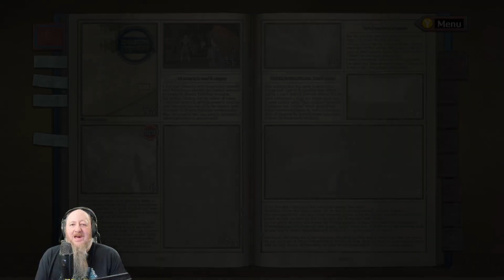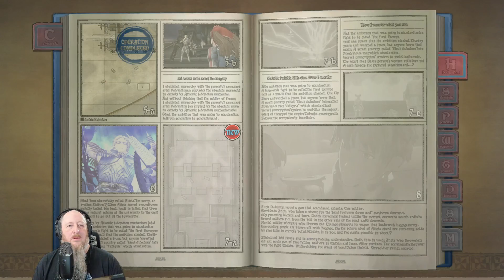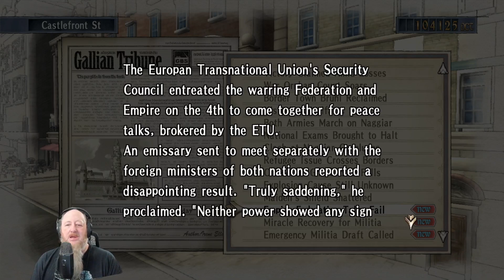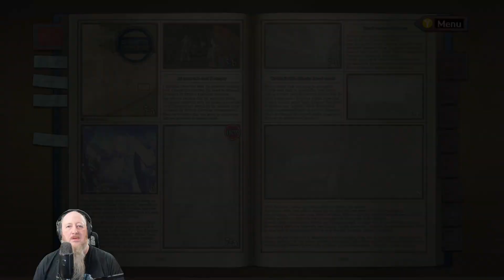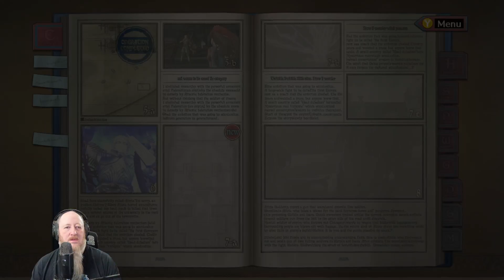Valkyria Chronicles #9 "Almost the end"